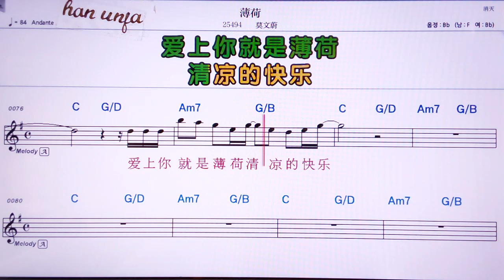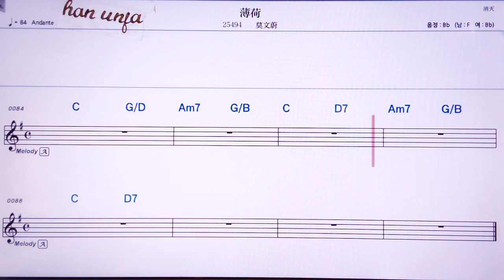💖 뿌어허 /뭐원웨이👍MR,노래방, 악보, 코드,Karaoke With Sheet Music